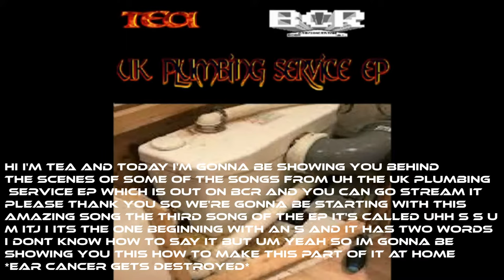Tea - UK PLUMBING SERVICE EP [Ranked]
Don't worry I'll get to ranking stuff like FutureBots 004, 005, and UDS 001 & 002 eventually but in the meantime here's a ranking of this banger ep by the British beverage, Tea! This is a great EP overall, very high-quality stuff and I can't wait to see what's next.